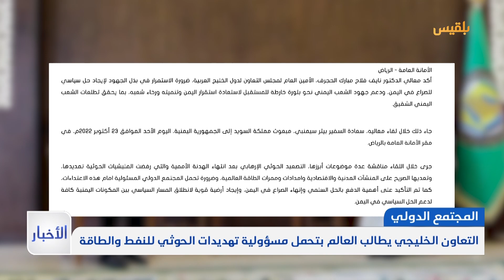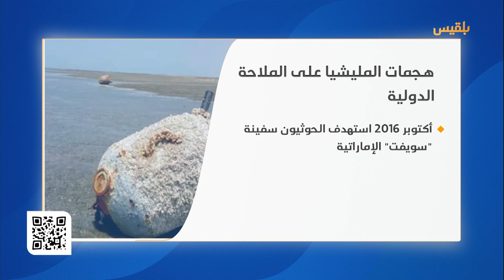نشرة أخبار الساعة الـ 5 | 24 - 10 - 2022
البركاني يهاجم البيانات الخليجية والغربية بشأن السلام في اليمن ويقول إنها مجرد إسقاط واجب

شرطة تعز تعلن مقتل أحد المطلوبين أمنيا وتؤكد استمرار الحملة الأمنية لملاحقة الباقين

منظمتان حقوقيتان تطالبان بفتح تحقيق في وفاة أسير بسجون مليشيا الحوثي جراء التعذيب

إتلاف طن ونصف الطن من مادة الحشيش المخدر تم ضبطها في ميدي بمحافظة حجة